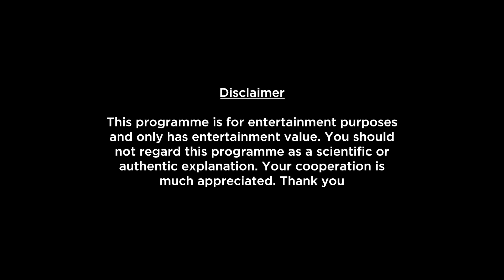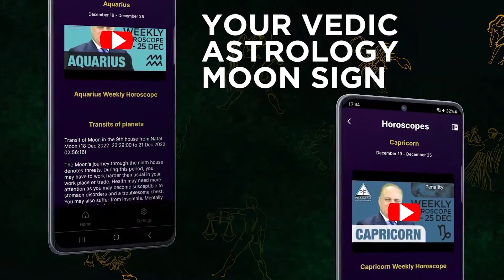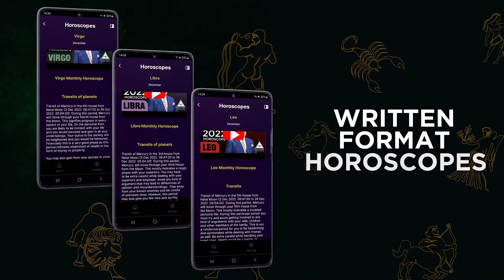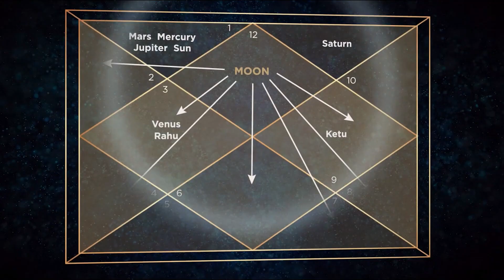Cancer Weekly Horoscope Video For 27th May 2024 - Hindi | Preview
Here is your 27th May Weekly Horoscope. In this video we will be covering your health, education, romance, relationship, career, job, profession and conclusion within this Weekly Forecast. Please note that this horoscope video is based on your Moon Sign and does not include Tasks, Precautions and Chanting.